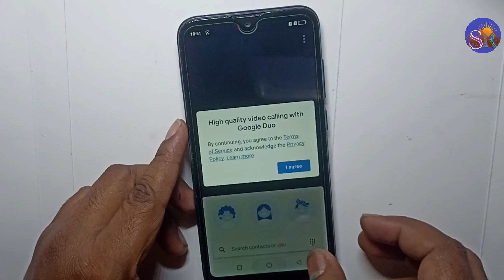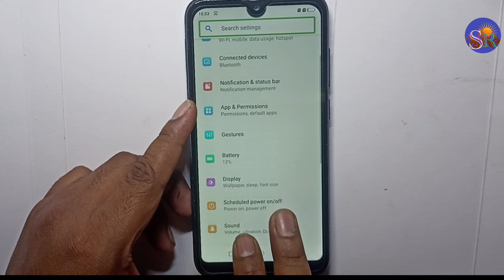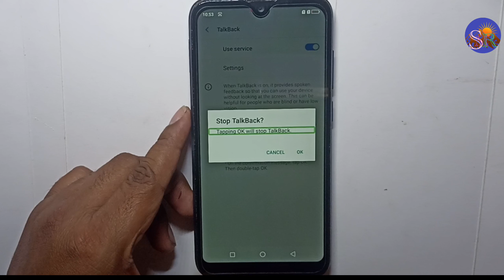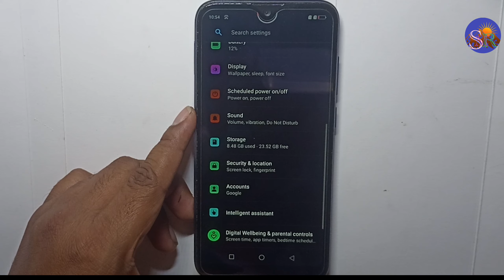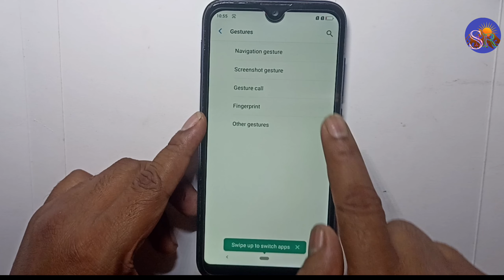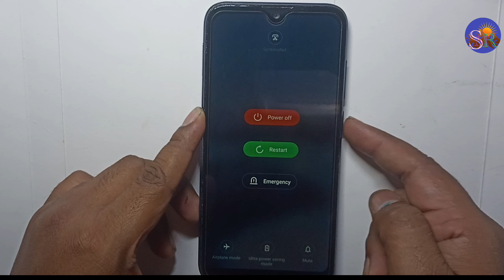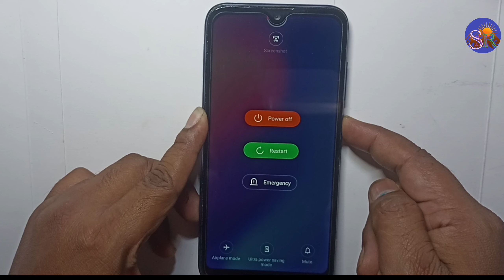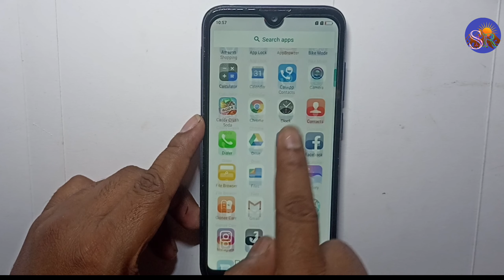Gionee P15 (5in1) Tips&Trick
technical SMR

🌹🌹🌹Thanks 🌹🌹🌹

touch hanging
 touch hang problem solution
touch hangover
screenshot kaise liya jata hai
 screenshot setting
screenshot app
screenshot kaise lete hain
screenshot
talkback settings